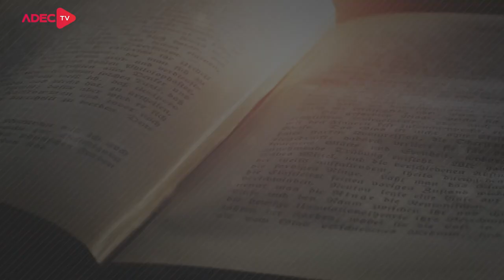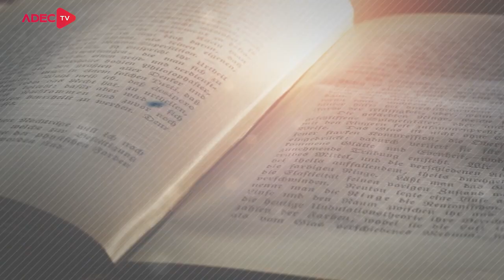GINCANA BÍBLICA + ENTREVISTAS + MÚSICA | SINERGIA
Em nosso quadro jovem SINERGIA, hoje teremos uma gincana com perguntas bíblicas, um bate-papo super especial com nosso pastor Gilberto Luiz, além de uma entrevista descontraída e muita música com a cantora Dâmaris Moreira. É só dar o play e conferir tudinho que preparamos pra você!